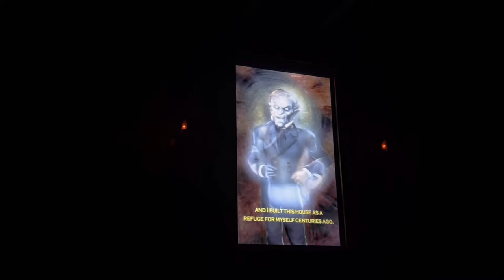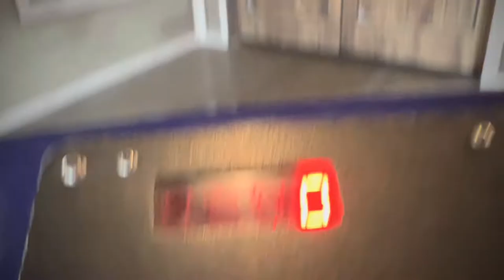Ghostwood Estate Ride And Review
This is a ride you will want to see for any visit to Kennywood PA.